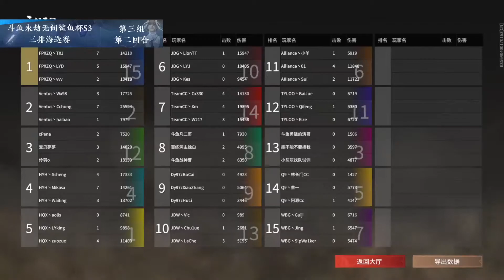【Shark CUP S3】THỂ THỨC TRIOS | NHÓM 2 | GAME 4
Naraka: Bladepoint | HighLights Shark CUP S3
✦ Nếu mọi người có những video hay,thì hãy gửi cho mình vào Gmail giúp mình,để mình ra thật nhiều những video thật chất lượng nhé! TKANKS YOU SO MUCH ❤
✦ If everyone has good videos, please send them to my Gmail to help me, so that I can make a lot of quality videos! TKANKS YOU SO MUCH ❤